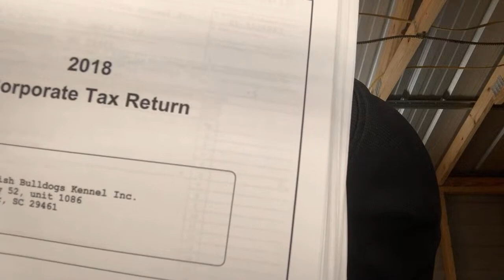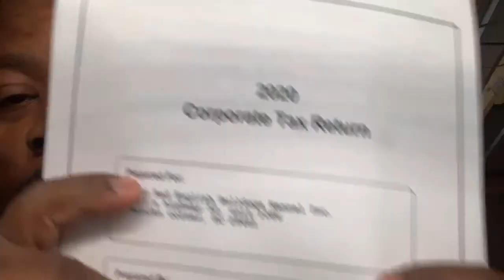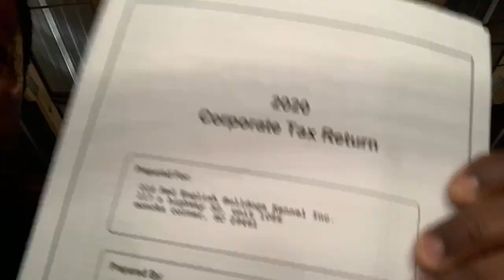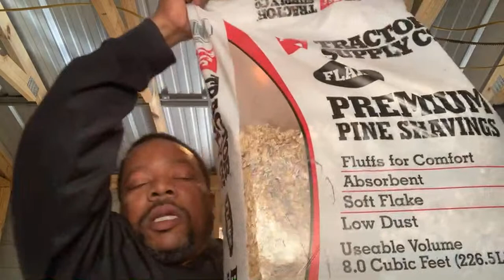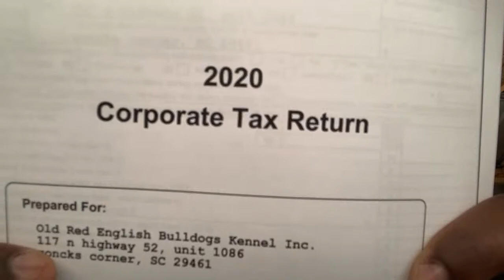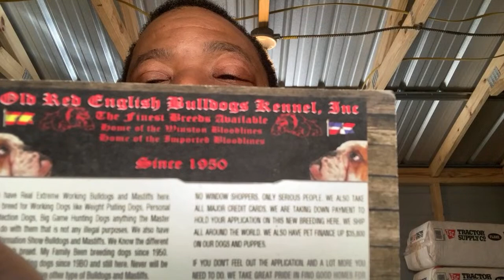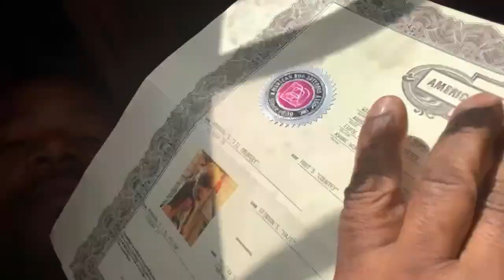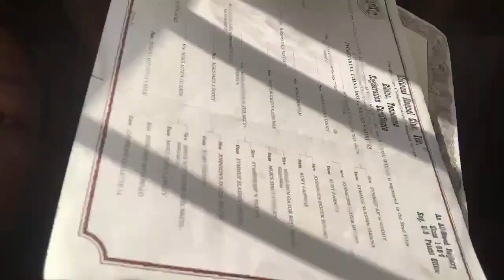Merle Dogs, Blue Dogs, Tri-Color Dogs, and Gray Dogs are not American Pit Bull Terriers / Pit Bulls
Home-raised healthy, athletic, powerful, weight-pulling, Guard and Working Dogs, AKC, OREBA, NKC, and FCI Registry certified puppies & dogs for sale. We specialize in dog training, dog and cat grooming, pet sitting, dog walking, pooper scooper, Dog Training School Courses, Dog Grooming School Courses, Mobile Grooming Vans, and many more services for dogs and cats.

We have Real Working APBTS and Working AMSTAFFBULLY here. We breed for Working Dogs like Weight Pulling Dogs, Personal Protection Dogs, Big Game Hunting Dogs anything the Master will do with them that is not for any illegal purposes. We know the difference between each breed. My Family Has Been breeding dogs since 1950. We Have been breeding dogs since 1989 and are still here. Never will be stopped. Also, We have other types of Bulldogs and Mastiffs.

We are registered with the New York State Department of State and South Carolina Secretary of State, Mark Hammond's Office. We have a Business Retail License. We are a Real Incorporate Dog Kennel Business. We are A PLUS with Better Business Bureau. We are taking a Down payment on them.